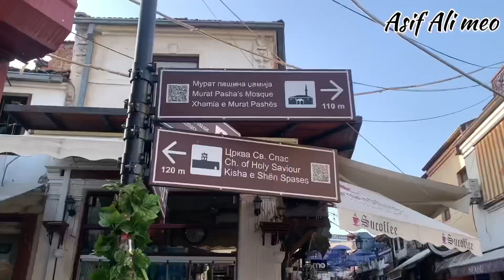Skopje the city of statues | North Macedonia 🇲🇰|Amazing city of Europe